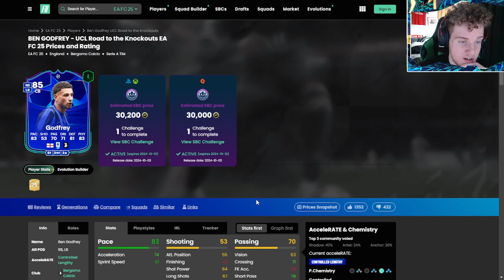"EA Basically Gave This Card Away For FREE?!"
📲 ALL SOCIALS